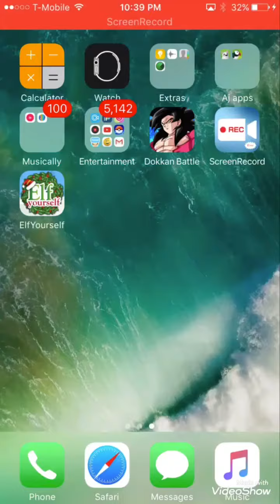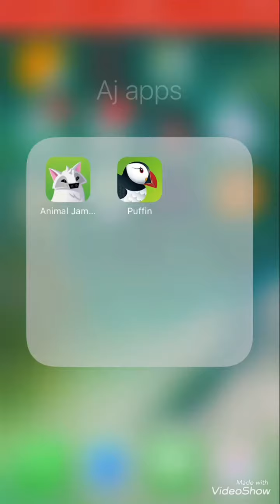New intro and outro for aj And ajpw bday hat code and the newest member item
YASSSSS YAYYYY